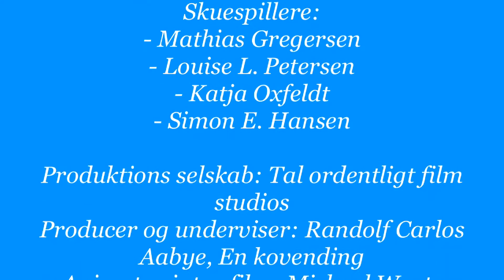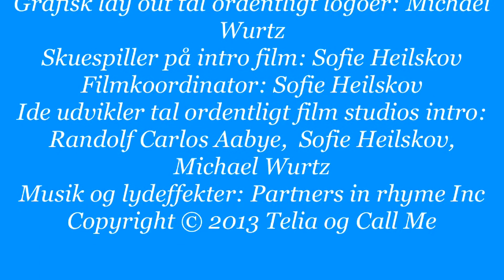"Det betaler sig" Tal ordentligt, Lindegårdsskole, 2013